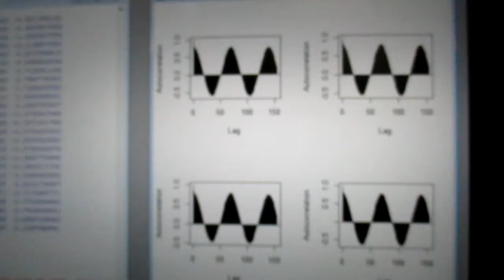超音波の音圧測定解析